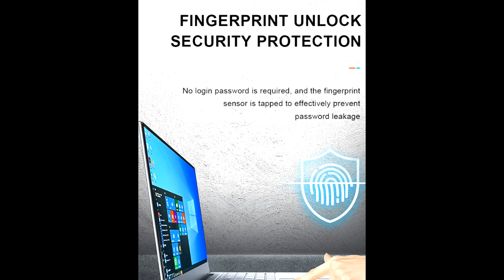Gaming Core i7 Laptop